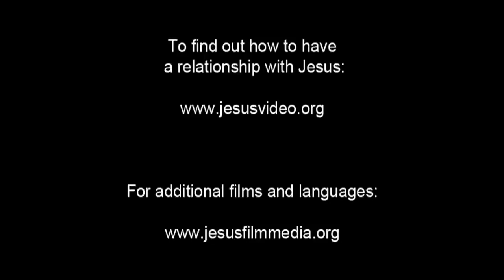(3/61) Masa Kecil Yesus | Film Yesus | Bahasa Madura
Seminggu setelah bayi itu lahir, Dia disunat dan diberi nama Yesus. Ketika Yesus masih masih kecil mereka pergi ke tempat peribadatan dan bertemu seseorang yang bernama Simeon.

Roh Kudus telah berjanji bahwa Simeon tidak akan mati sebelum melihat Tuhan Sang Mesiah. Simeon melihat Yesus dan menyatakan Dia sebagai Mesias yang dijanjikan.